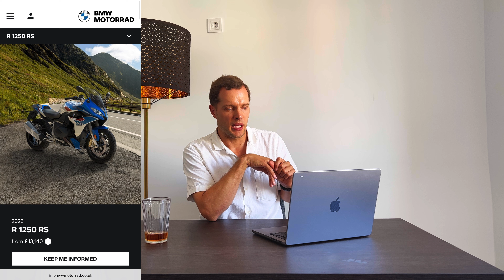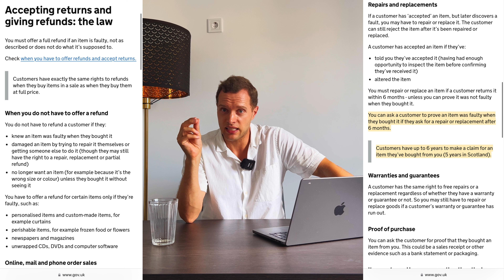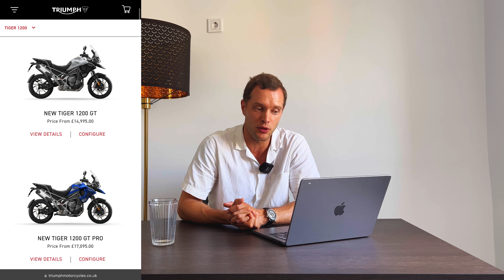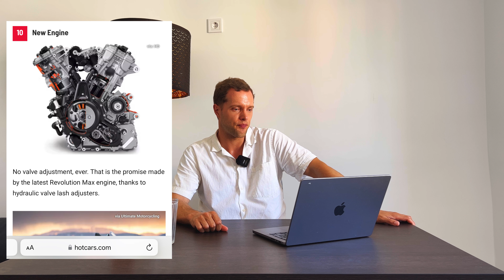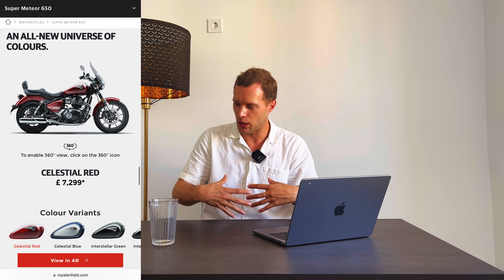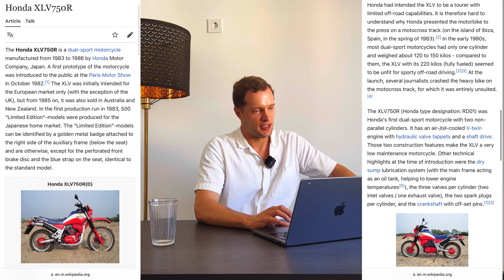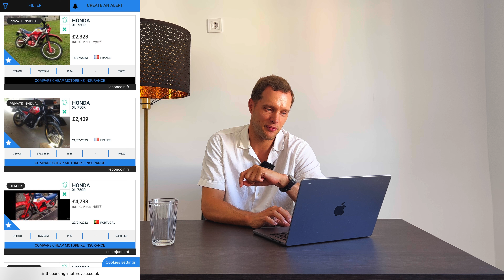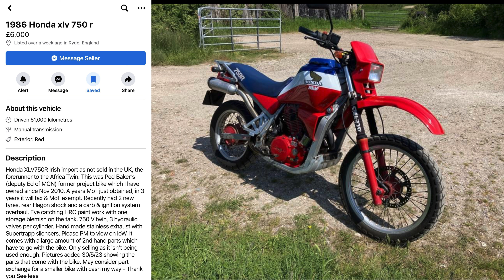£1,100 Valve Adjustments, Rising Interest Rates Affecting the Dream and a Dreadful Honda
- Are new bikes needlessly complicated?
- Are motorcycle warranties offering any more than our standard consumer rights?
- The joy of small motorcycles
- Rising interest rates affecting buying a Royal Enfield Super Meteor
- Bike of thee Week: Honda XLV750R

Bikes discussed: Triumph Speedster, Royal Enfield Super Meteor, Honda XLV750R, Triumph Tiger,

My other YouTube channel: @FreddieDobbs

Time Stamps:

00:00: Are Motorcycles Over Complicated?
3:00: Motorcycle Warranties
13:45: Small Motorcycles
16:30: Service Intervals
21:30: Interest Rates Affecting the Dream
27:07: Bike of thee Week: Honda XLV750R